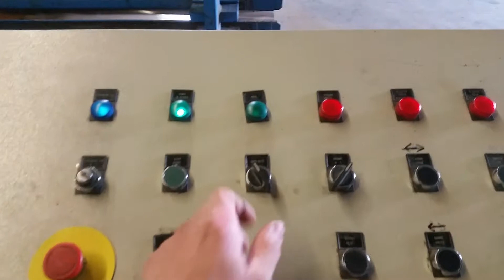Balepress Boa Continette 25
Boa Continette 25